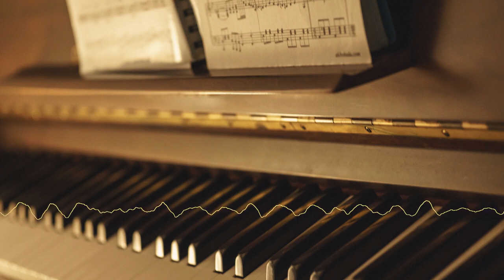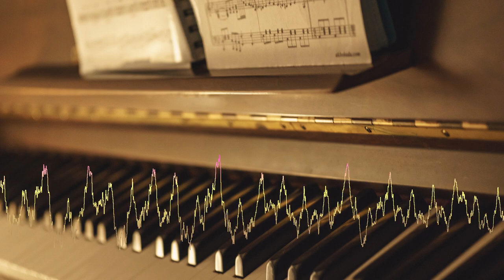Leave It to the Professionals - Arthur Benson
-Classic music

The terms classical or classical music can have different meanings depending on the context. In a narrow musicological sense, classical music in the German-speaking world is understood to mean the dominant European styles of art music from around 1730 to 1830. In a broader, colloquial sense, classical or classical music are used as terms for the entire tradition of European art music. In compositions, classical music can also refer to other musical traditions, such as non-European or popular ones.

European art music is largely distinguished from many other non-European classical and some popular forms of music by its notation system, which has been in use since about the 11th century. Catholic monks developed the first forms of modern European music notation to unify liturgy throughout the church. Unlike most popular styles, which took the song (strophic) form or a derivative of that form, classical music is known for the development of sophisticated forms of instrumental music such as symphony, concerto, fugue, sonata, and mixed vocal and instrumental styles such as opera, cantata and mass.

The term "classical music" only appeared at the beginning of the 19th century in order to clearly canonize the period from Johann Sebastian Bach to Ludwig van Beethoven as a golden age. The earliest reference to "classical music" recorded by the Oxford English Dictionary is from about 1829.

epochs

In its wider meaning, classical music encompasses epochs from the music of the Renaissance to the present, one of which in turn is called classical in the narrower sense.

-Old music
   -Music of the Middle Ages (from High Gothic, around 13th/14th century)
   -Music of the Renaissance (15th to 16th centuries)
   -Baroque Music (ca. 1600 to 1750)
-Preclassic (ca. 1730 to 1770)
   -Gallant music
   -Sensitive style (ca. 1720 to 1770)
-classic
   -Viennese Classicism (ca. 1770 to 1830)
-Music of the Romantic period (19th / early 20th century)
   -late romance
-Modern and new music
   -Impressionism (ca. 1890 to 1920)
   -Expressionism (ca. 1906 to 1930)
   -Atonal music (c. from 1906)
   -neoclassicism
-Postmodern and contemporary music
   -Minimal Music (approx. from 1960)
   -post-minimalism

The transitions are fluid, so Impressionism is attributed to modernism and late romanticism. From the 20th century, recourse to classical music can be found as art music, in the instrumentation or directly stylistically in musical impressionism, expressionism, neoclassicism, in new music, neoclassicism and often in film music. These are often viewed as newer directions in classical music itself, and there is no clear-cut demarcation.

-Pure Relaxation

-Video design R.Söhnchen

-music videos

-to relax

-Escape daily routine

-relax to calm down

-To fall asleep

-For recreation